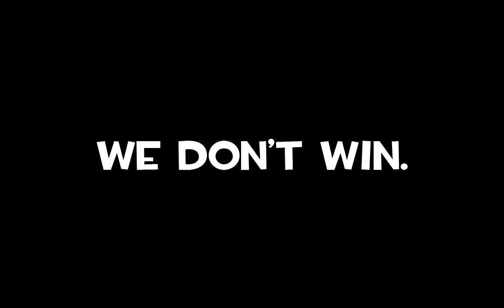Lexxon Gaming | TF2 - MIC SO QUIET OH GAWD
My first video on this channel. Lexxon plays Team Fortress 2 for a bit. My mic was also super quiet. So... sorry about that.